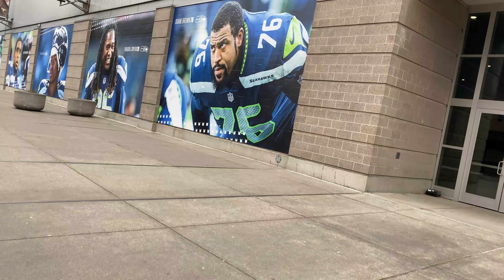12 Days of Kids Christmas FUN/ Enchant Christmas Lights/ Seattle Washington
Hi everyone!
Day 4 we did something so much fun! We went to Enchant Christmas Lights in Seattle Washington! It was so much fun, and soo beautiful!

About me: I am a mom of 2, transitioning from working mom, to modern day home maker by morning, and stay at home mom by afternoon!